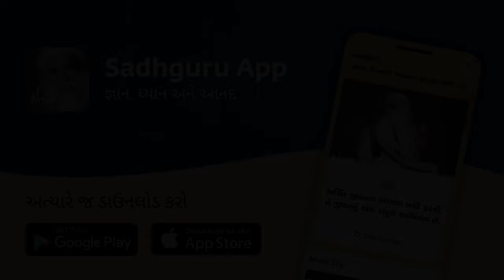શું યોગીઓ ભૂતકાળ કે ભવિષ્યમાં જઈ શકે? | Sadhguru Gujarati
શું એક યોગી સમયમાં આગળ પાછળ જવાનું શીખી શકે છે? સદ્‍ગુરુ સમજાવે છે કે મુસાફરી કરીને ક્યાંય જવાની જરૂર નથી - દરેક જગ્યા પહેલેથી અહીં જ છે.

Can Yogis Learn to Time Travel?